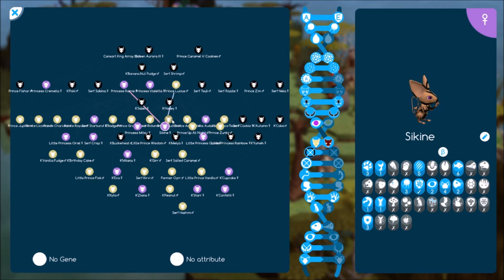Niche: Legacy of Aurora #23 ~ Hopes of Starburst